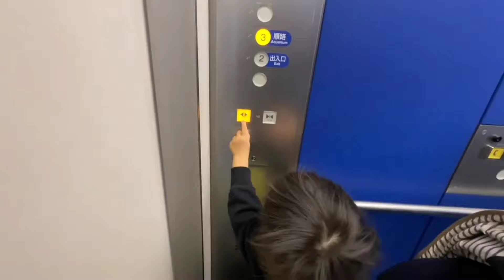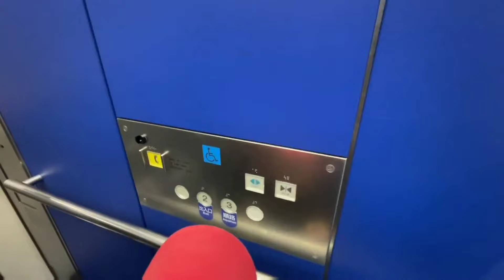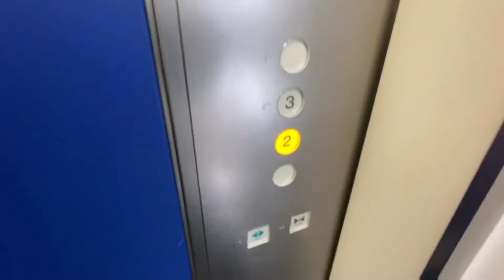【丸窓４つ】海遊館エレベーター_20240217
海遊館のエレベーターです😊
館内は基本的にスロープなので、意外とエレベーターは少なかったです。
お魚を沢山見れて、エレベーターにも乗れて、大満足の息子でした。